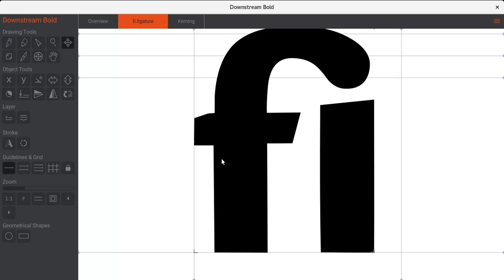Create a ligature in Birdfont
A short video on how to create a new ligature for your font in Birdfont.